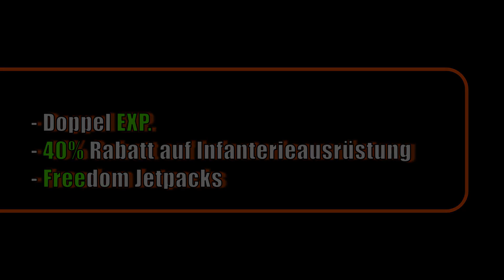Independence Day und Sommerevent in Planetside 2 - Update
Planetside 2 (deutsch/german) Neuigkeiten, heute erfahrt ihr kompakt zusammengefasst, was euch im Independence Day und Sommer Event erwartet.
Das Spiel könnt ihr auch einfach über Steam downloaden.
■ Likes, Abos und nennte Kommentare sind große Booster für mich ;)
■ Empfehlenswerte Planetside 2 Youtuber:
Jareth Let's Play (deutsch) Unterhaltsame Ps2 Let's Plays
Moukass (englisch) Viel Gameplay, Montages, epische Videos
Cyrious Gaming (englisch) Inhaltreiche Vids, Guides, Tutorials

Ich verwende in dem Intro, teilweise auch in meinen Videos, Szenen, die von Moukass seinem Kanal stammen. Ist alles abgesprochen ;)
Ideen und Anregungen gerne in den Kommentaren niederschreiben ;)
Ich wünsche euch allen erholsame Sommerferien und natürlich viel Spaß in PlanetSide 2!